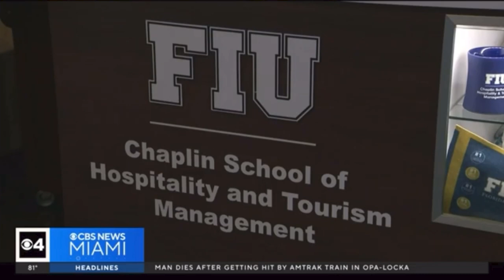CBS News at FIU Bistro- Profiling our innovative programs in Hospitality Management education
FIU Bistro, the award-winning student-run restaurant at the Chaplin School of Hospitality & Tourism Management, was happy to host Lisa Petrillo from CBS 4 News Miami this past week, as part of her segment: "Taste of The Town".

FIU Bistro offers students at the Chaplin School real-life training in restaurant and food service management with their 3-course Dining Events, hosted exclusively on Wednesday nights for the unbelievable price of $10. For every meal, service is planned, prepared, and provided by students. Each dish is crafted using the freshest ingredients sourced from local farms and the affordable price tag and outstanding quality of FIU Bistro earned it the title  “Best Inexpensive Restaurant” from the Miami New Times annual ranking of local Restaurants in 2022.

As part of her profile, Lisa Petrillo spoke with Lead Chefs and Professors of Advanced Food and Beverage Operations, John Noble Masi, and Patricia Falcon to learn more about this innovative culinary management training program. Together they spoke about the value of FIU Bistro’s comprehensive learning experience, which allows students to work both front of house and back of house at a reputable Fine-Dining establishment, located right here on campus.

The Chaplin School of Hospitality & Tourism Management at Florida International University (FIU) is ranked 6th in the U.S. and 31st in the world among top U.S. public universities for tourism and hospitality management.